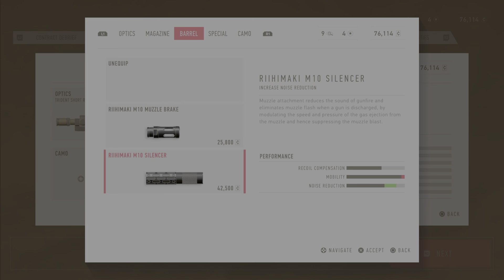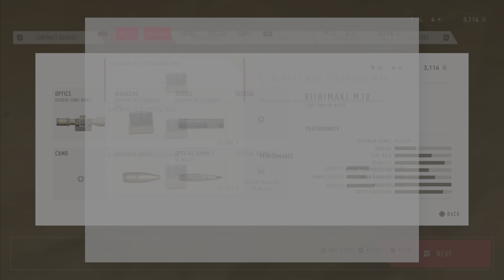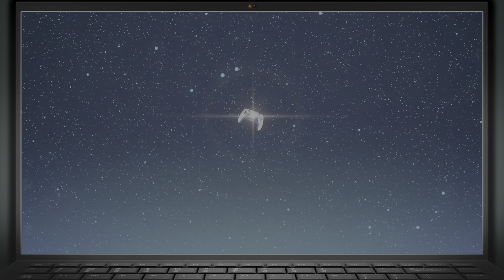SNIPER GHOST WARRIOR CONTRACT 2 IN 4K PART 13! RESCUE TAJ TAHEER AND KILLED ISABELLA SANCHEZ